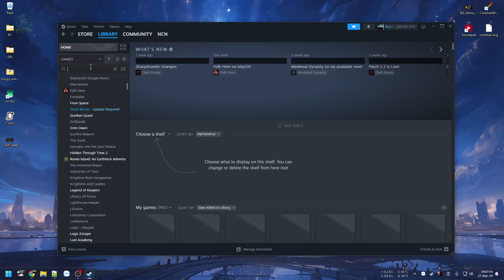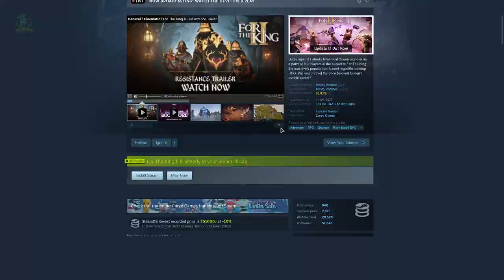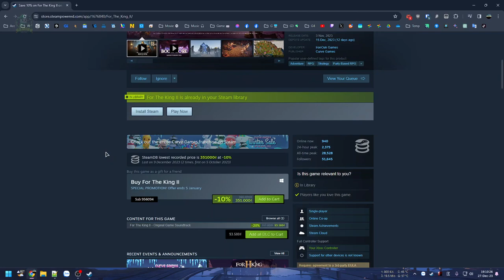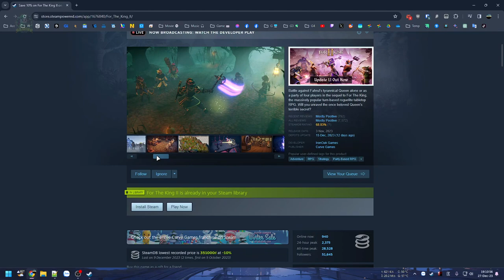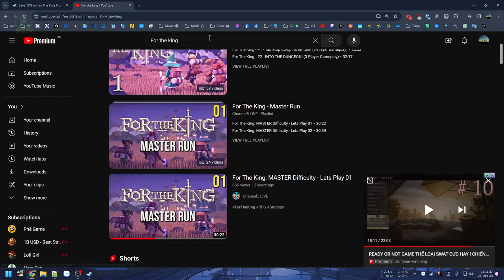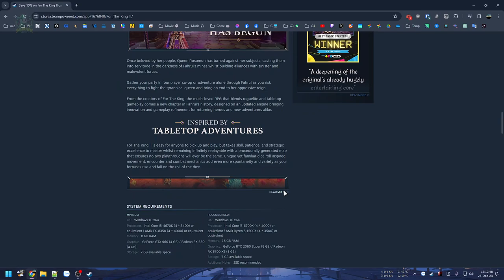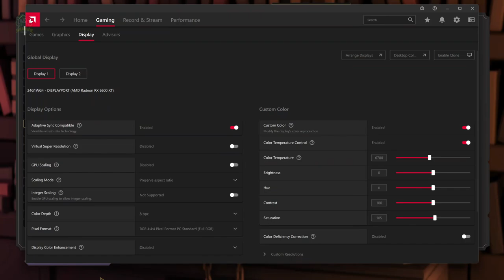Game cuốn - Giải cứu vương quốc khỏi nữ hoàng điên loạn - For The King II #1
For The King II

Tiếp tục phần 2 của nhóm anh hùng đi giải cứu thế giới, phần 2 này cơ bản giống với phần 1 ở hầu hết mọi mặt, từ cốt truyện, gameplay. đồ hoạ... nên nếu đã chơi qua bản cũ thì sẽ làm quen rất nhanh. Game cuốn nên làm phát 3h mệt lả cả người.

00:00 - Giới thiệu game
05:31 - Vào game - Xem hướng dẫn
57:53 - Boss Queen Troll
1:35:37 - Sang vùng đất mới
2:13:03 - Cận vệ nữ hoàng
2:59:47 - Chui cống qua màn